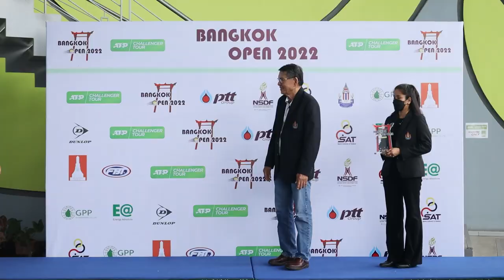Bangkok Open II FINAL (Q) Arthur CAZAUX (FRA) VS Alt Omar JASIKA (AUS) 04-09-65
การแข่งขันเทนนิสอาชีพชายระดับนานาชาติ เอทีพี ชาเลนเจอร์ ทัวร์ 2022 เก็บคะแนนสะสมอันดับโลก รายการ "บางกอก โอเพ่น ชาเลนเจอร์" สนามที่ 2 (ชาเลนเจอร์ 50) ชิงเงินรางวัลรวม 37,520 ดอลลาร์สหรัฐ หรือประมาณ 1,350,700 บาท ณ ศูนย์พัฒนากีฬาเทนนิสแห่งชาติ เมืองทองธานี จ.นนทบุรี เมื่อวันที่ 4 ก.ย. 2565 เป็นวันสุดท้าย โดย ดร.ทวีศักดิ์ ศิลกุล อุปนายกสมาคมกีฬาลอนเทนนิสแห่งประเทศไทย ในพระบรมราชูปถัมภ์ เป็นประธานมอบรางวัล
 ประเภทชายเดี่ยว รอบชิงชนะเลิศ อาร์เธอร์ คาโซซ์ นักเทนนิสวัย 20 ปี จากฝรั่งเศส มืออันดับ 432 ของโลก ที่สู้ตั้งแต่รอบคัดเลือกมาถึงรอบนี้ พบกับ โอมาร์ เจสิก้า นักหวดจากออสเตรเลีย วัย 25 ปี มืออันดับ 367 ของโลก ปรากฏว่า ดวลกันได้สนุกสูสี ใช้เวลาในการแข่งขันไปถึง 2 ชั่วโมง และสุดท้ายเป็น อาร์เธอร์ คาโซซ์ ที่ใช้ลูกเสิร์ฟเป็นอาวุธ เสิร์ฟไปถึง 15 เอซ เป็นฝ่ายคว้าชัย 2-0 เซต 7-6 ไทเบรก 8-6 และ 6-4 คว้าแชมป์ไปครอง
 หลังจบการแข่งขัน ดร.ทวีศักดิ์ ศิลกุล อุปนายกสมาคมกีฬาลอนเทนนิสแห่งประเทศไทยฯ ได้มอบโล่รางวัลพร้อมป้ายเงินรางวัลให้นักกีฬา โดย อาร์เธอร์ คาโซซ์ ในฐานะแชมป์ ได้รับเงินรางวัล จำนวน 5,150 ดอลลาร์สหรัฐ หรือประมาณ 185,400 บาท พร้อมคะแนนสะสมอันดับโลก 50 แต้ม ส่วน โอมาร์ เจสิก้า ได้รับเงินรางวัล จำนวน 3,050 ดอลลาร์สหรัฐ หรือประมาณ 109,800 บาท พร้อมคะแนน 30 แต้ม